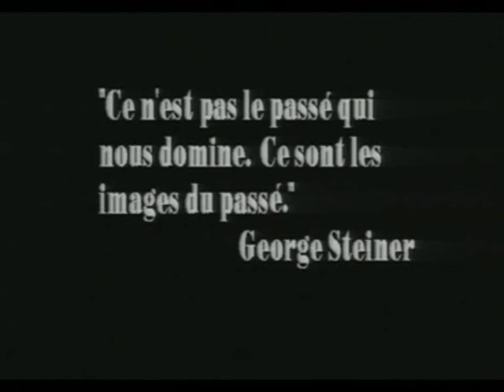Imperium blackout "chris marker" 2011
"La première image dont il m'a parlé, c'est celle de trois enfants sur une route, en Islande, en 1965. Il me disait que c'était pour lui l'image du bonheur, et aussi qu'il avait essayé plusieurs fois de l'associer à d'autres images -- mais ça n'avait jamais marché. Il m'écrivait : « Il faudra que je la mette un jour toute seule au début d'un film, avec une longue amorce noire. Si on n'a pas vu le bonheur dans l'image, au moins on verra le noir. "